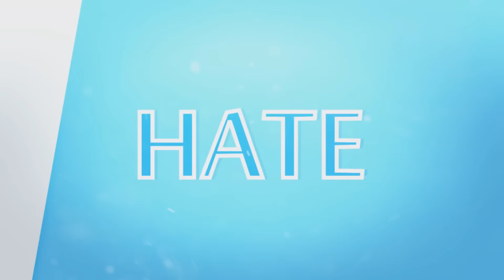Shake It Off [FULL MINI MEP]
Intro; XEmely
Part 1; WhatTheHell
Part 2; Ami4 MSP
Part 3; Bl4BL4 & WhatTheHell
Part 4; Zoellaa ouo
Part 5; Ali xo
Part 6; Zowella
Part 7; AFemaleBeast x
Part 8; Ali xo
Part 9; AmericanArtist
Part 10; Olusia Rekosz & Ami4 MSP
Outro; ThatSunnyx3